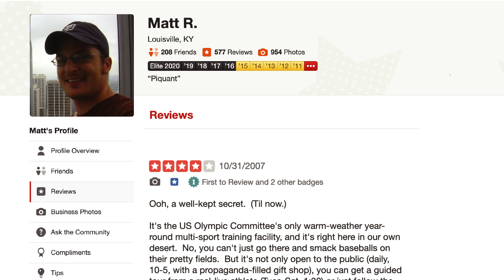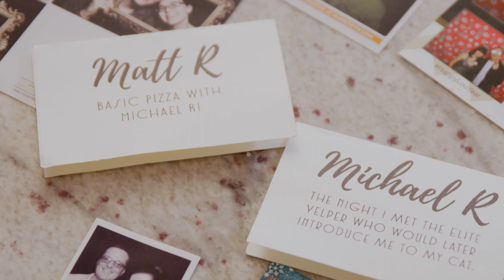Met on Yelp: Michael R + Matt R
Anything can lead to love - even a Yelp review about a bookstore’s dumpster. Find out how Matt R and Michael R went from DMing in the Yelp app to meeting at a Yelp event, and finally date night at a local taco spot.

Will you be our Yelpentine? Nominate yourself (or a loved one) to join the squad

If you’re looking for the best taco shop in Louisville, Kentucky, Michael R and Matt R are the people to ask. Though they may have trouble picking between Bandido Taqueria Mexicana, Taco Luchador, Panchitos Ice Cream & Taqueria, and El Molcajete.

Their encounter at an Elite Yelp event at a wine bar in San Diego, California was like a movie scene, then they bonded early over tacos. It turned out Michael R had previously read Matt R’s Yelp reviews. Matt R had even written a Yelp review of the bookstore where Michael R worked, which pointed out that the store’s dumpster was a great place to get boxes for moving. In person, Matt R informed Michael R that asking employees for boxes would be just as effective. With direct messaging available on Yelp, the two were able to continue their conversation.

People are often surprised that Michael R and Matt R met on Yelp, not realizing the community that can be found there. Although they didn’t expect to find love on Yelp, it has been a nice benefit.